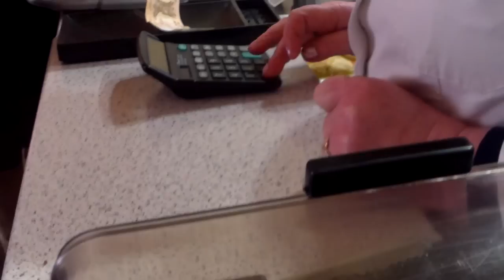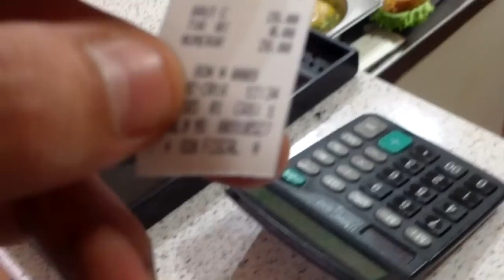Încălcări de legi și drepturi la o cantină a poliției - Curaj.TV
Cantina de pe strada Bulgară se află în același imobil cu Inspectoratul de Poliție Centru, acolo mănîncă ades angajați MAI, dar nu prea cere nimeni respectarea legilor și a drepturilor consumatorilor, azi am cerut registrul de reclamații pentru că la ora 12,30 mi s-a eliberat abia al 6-lea bon de casă cu suma totală, nu cu fiecare produs, iar peste zece minute, cînd am mers cu camera la tejghea, am găsit bonul nr7, chiar dacă în cantină au intrat mult mai multe persoane și au luat mîncare. Chiar față de mine persoana care pune mîncare în farfurii a încasat niște bani și n-a erliberat niciun act.